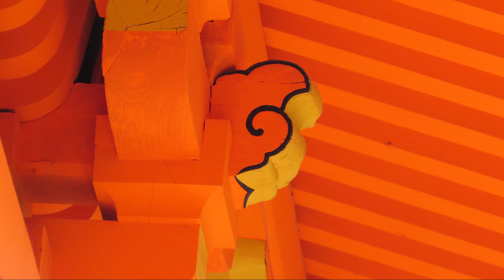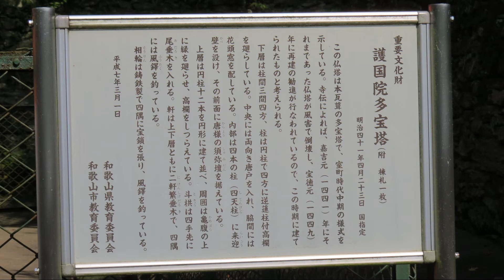宮大工 古社寺巡り 紀三井寺 護国院 楼門 室町中期：1393-1466：三間一戸楼門、入母屋造、本瓦葺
【LINE@】
宮大工や神社仏閣に関する質問もできます。